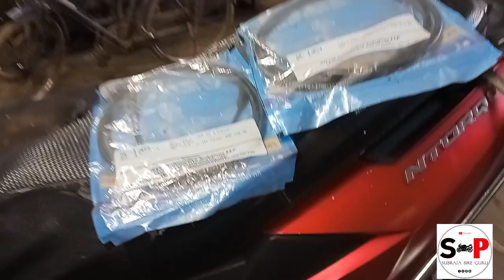Tvs ntorq accelerator cable change //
Hey guy’s so I’m back with another video !! Dosto Video Me Ajj Hum Aapko Dikha Rhe Hai !! tvs ntorq acceletor cable so I changed it ! Hope you will like this video

tvs ntorq bs4 accelerator cable change
how to replace tvs ntorq acc cable
tvs ntorq acc cable replace

Dosto Agar Aap ko humari video achi lgi hai to Aap humare channel ko subscribe like comment watching press Bell 🔔 icon ki ghanti vala button dabana n bhule jisse Aap ko humari aane vali sbhi video ki update milti rhe

Dosto agar aap ka koi question 🤔🤔  ⁉️⁉️❓ hai to aap Hume comment Kre
Hum Aapko reply krege

How to replace accerelater cable in scooters | throttle cable | Yamaha Alpha